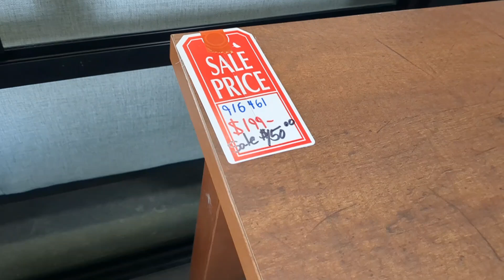WOW!! NICE OFFICE TABLE @ TAG WAREHOUSE!! (289 KING ST. WINNIPEG, MANITOBA)